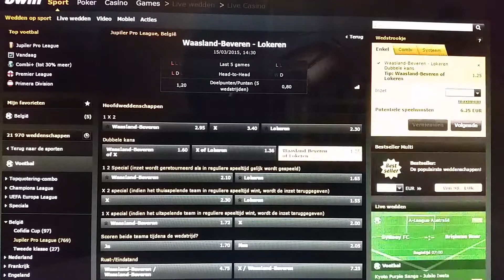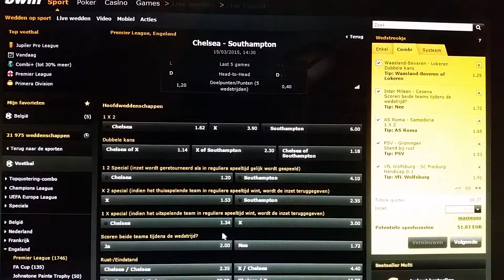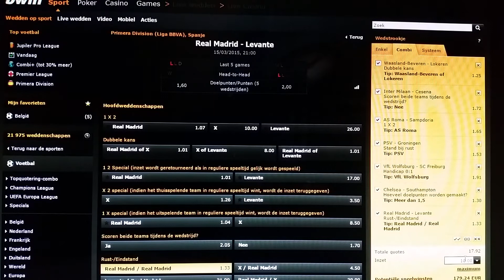7 ways to bet on a Football Game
You don't have to predict who's gonna win the game, because in some cases it's easier to predict the amount of goals or to say both teams are going to score in a match. Watch how we search for the perfect bet on the perfect game. Enjoy !

football betting
football betting systems
football betting tricks
football betting odds explained
football betting predictions
football betting tips high success rate
football betting explained
football betting advert
how to bet on football and win
best way to bet on football
how to bet on football online
football odds
read football odds right
soccer betting